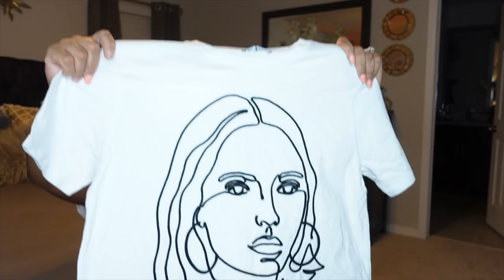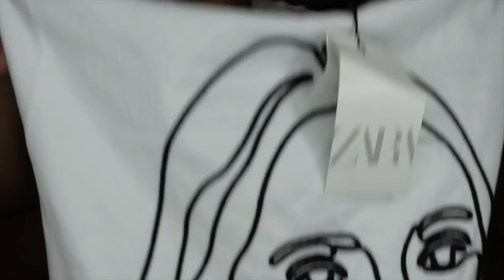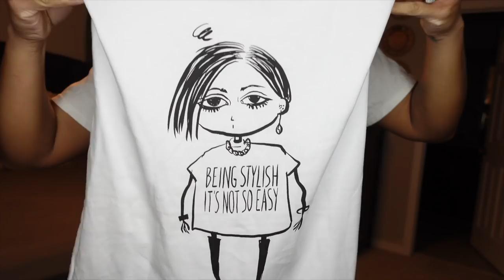HUGE ZARA HAUL!! *MOSTLY SHIRTS*